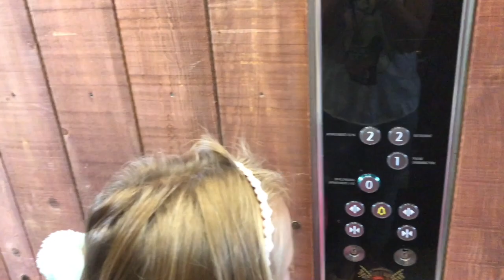MORNING ROUTINE chez les Pirates !!! - Cap Pirate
⬇️⬇️⬇️ ⚠️ INFOS PLUS BAS  ⚠️⬇️⬇️⬇️

On se retrouve une nouvelle fois dans une morning routine mais cette fois, chez les pirates !!! On vous emmène avec nous à l'hôtel Cap Pirate au Cap d'Agde ;)

🎞 Vidéo : iMovie
📷 Miniature :Gimp
📹 Avec quoi on filme : iPhone 8 256G
🎙 Micro : Videomic Pro RODE